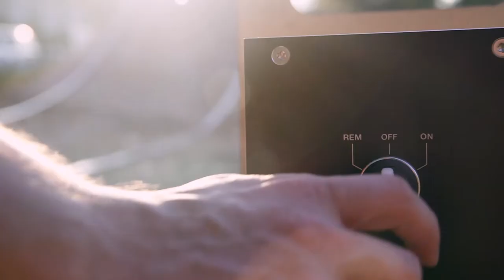ADV Technomig corporate video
ADV Technomig lighting system working in Bikepark TKDirt - feat. Maria Vittoria Sperotto (team BePink-Cogeas)
Direction:
Aleph Advice srl Milano
Jacopo Boscaini
Lorenzo Bramati